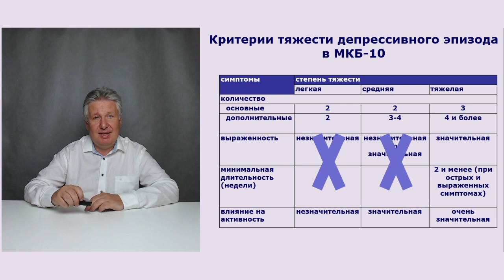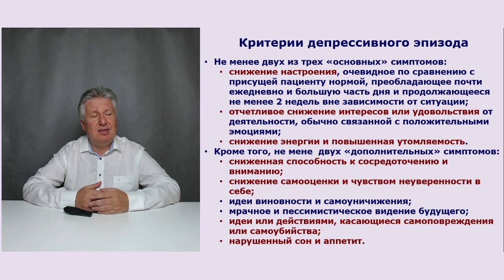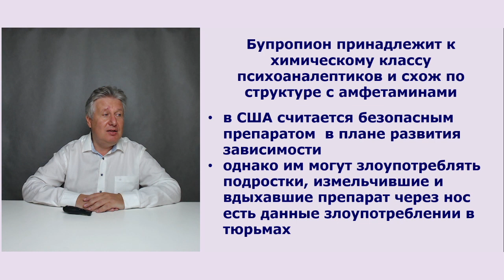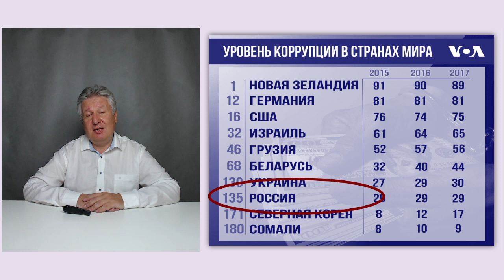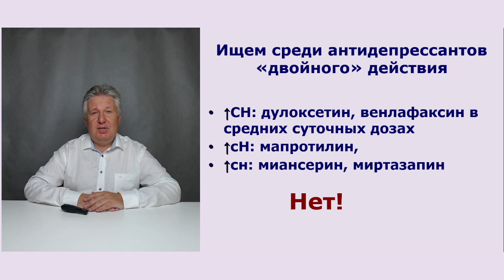Антидепрессанты для тяжелых ↓НД-депрессий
Канал Психфарм ТВ и д.м.н. М.Ю. Дробижев продолжают подбирать антидепрессанты к каждому варианту депрессии. Сегодня рассказываем о препаратах, которые подходят для лечения тяжелых ↓НД-депрессий. Такие депрессии характеризуются, прежде всего, ослаблением положительных эмоций. Впрочем, для них характерно наличие всех трех основных симптомов из критериев депрессивного эпизода и не менее четырех – дополнительных. Для фармакотерапии ↓НД-депрессий оптимально подходят ↑НД-антидепрессанты. Но в нашей стране их нет, возможно, из-за опасений, что ими будут злоупотреблять наркоманы. Из числа препаратов, которые есть в России, для лечения ↓НД-депрессий в наибольшей мере подходят ↑СНд-антидепрессанты: имипрамин, амитриптилин и венлафаксин в высоких суточных дозах (выше 225 мг), а также ↑сНд-антидепрессант милнаципран.
Где прочесть про новую классификацию антидепрессантов:

Дробижев М. Ю., Антохин Е. Ю., Палаева Р. И., Кикта С. В. Венлафаксин (Велаксин) - самый эффективный антидепрессант?

Дробижев М. Ю., Антохин Е. Ю., Палаева Р. И., Кикта С. В. Выбор антидепрессанта по эффективности и переносимости.